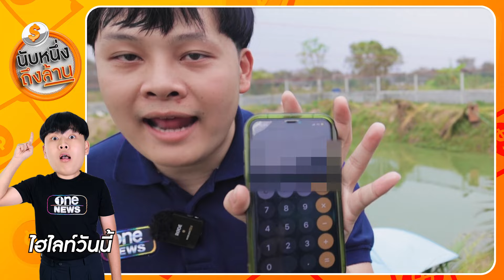เป็ดแมนดารินสวยที่สุดในโลก | นับหนึ่งถึงล้าน EP.17 | สำนักข่าววันนิวส์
จากเด็กชอบเลี้ยงเป็ด สู่เจ้าของฟาร์มเป็ดสวยที่สุดในโลก